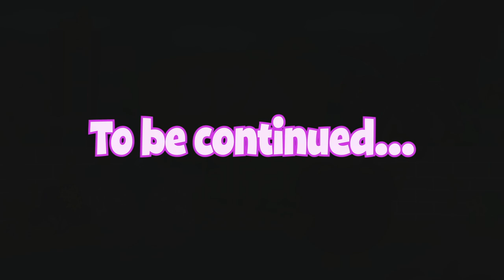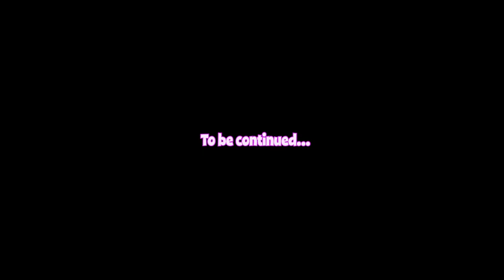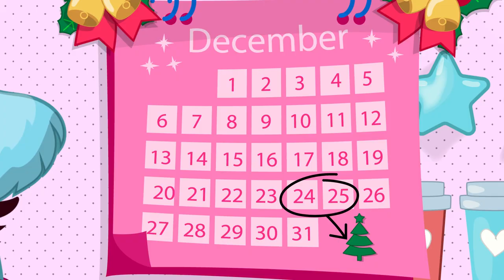Disappearing Desserts + More Stories Compilation | 1 Hour of NEW Rainbocorns | Cartoons for Kids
00:00 Disappearing Desserts
02:13 Razzle Dazzle Dance Party
04:34 Easter Egg Hunt
07:37 Food Truck
09:42 Make A Monkey Out Of Me
11:25 In The Wilderness!
14:24 A Pandacorn is Born
16:16 Sparkle Feast Part 1
18:16 Find The Dance Beat
21:21 Sparkle Feast Part 2
23:21 Angel High
25:26 Puppycorns Pursuit!
27:32 You Snooze You Lose
29:14 Itzy Glitzy
31:16 Halloween Hair Scare
33:49 Hip Hop Hatch-Day!
36:06 Ho, Ho Rainbo! (Christmas Special)
37:45 Magic Spell
39:49 Rainbocorns Need Rescuing
41:51 Rain-boooo corns (Halloween Special)
43:41 Talent Show Trouble!
45:47 Egg-citing News
47:38  Hiccups & Checkups!
49:48 Baking Show Shenanigans
52:02 A Very Rainbocorns Christmas
54:52 Fashion Emergency
57:02 The Sleigh and the Snail
59:07 Wing it
1:00:51 Naptime Nightmare!
1:02:55 What's a Narwhalcorn?
1:04:41 Treasure Beach
1:08:11 Winter Birthday
1:10:18 The Missing Horn Mystery
1:12:26 Lullabeats!

Rainbocorns are magical, cuddly creatures with colorful fur and sparkly unicorn horns! They love exploring new places and coming up with imaginative ideas, but most of all they love to sing and dance together! From Puppycorns to Bunnycorns, Mermaidcorns, and more, these fun-loving creatures love to spread kindness and friendship wherever they go. What amazing adventures await you with your very own Rainbocorn?